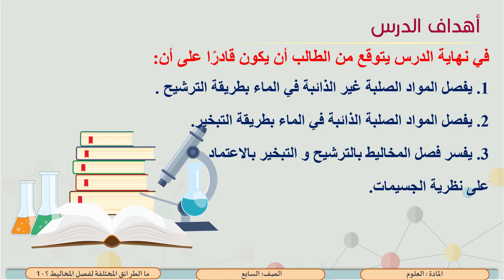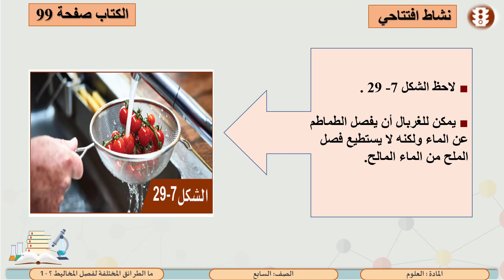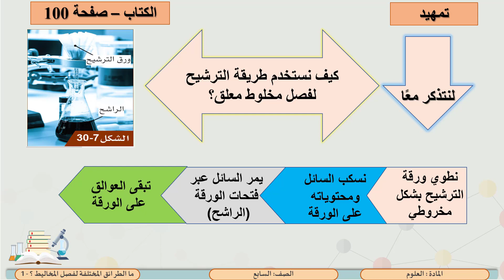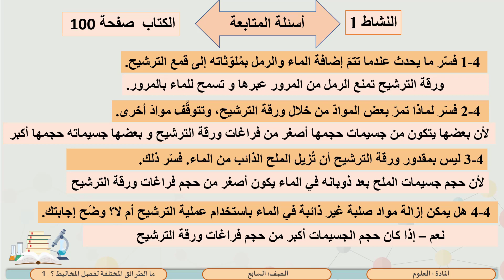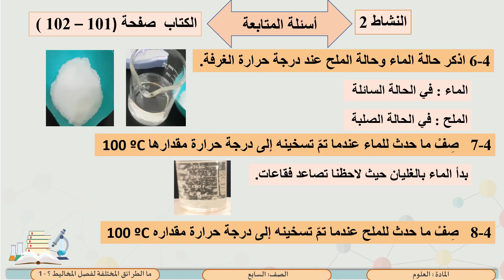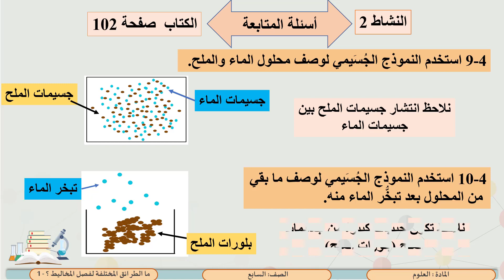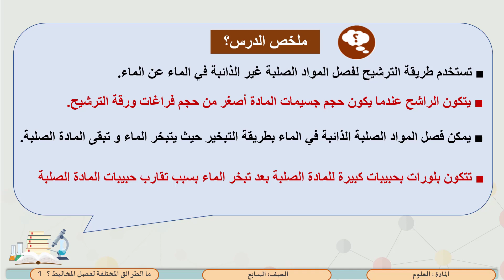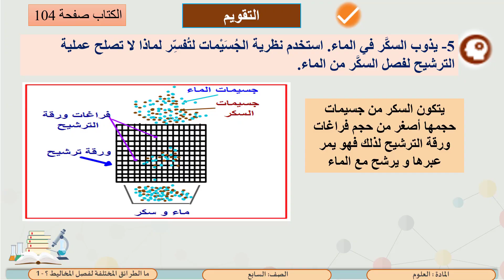الصف السابع العلوم ما الطرائق المختلفة لفصل المخاليط؟ 1